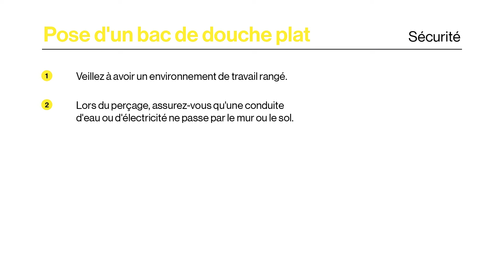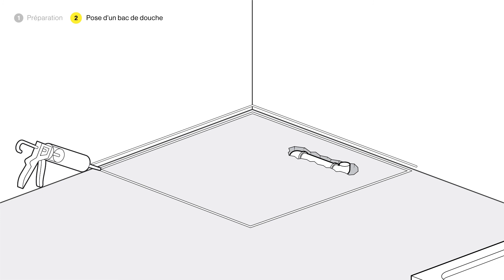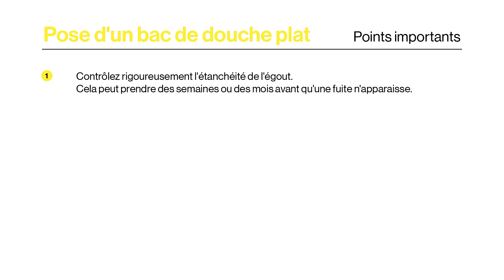Comment poser un bac de douche plat ?